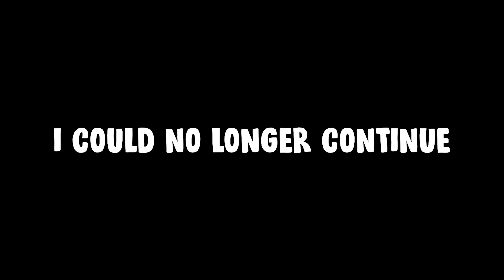Minecraft Parkour But I Take A SHOT Every Time I Fall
Hey guys it's Trideman, in this video I took a shot for every time I fell in Minecraft parkour. Peace,